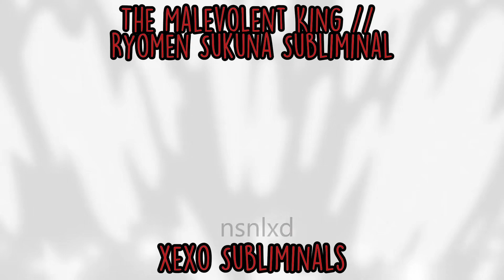⛩️ The Malevolent King // Ryomen Sukuna Subliminal 🔥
This subliminal and energy field is specifically designed to make you achieve the traits and qualities of Ryomen Sukuna.

This project contains a lot more than what you see. This subliminal has over 1000+ worth of affirmations along with special frequencies, Morphic fields, and contains a special energetic programming field that is entirely meant to change your entire structure and image to become Ryomen Sukuna

I highly recommend you listen to the Shangri-La/The Third Seal by Wrath 🈲 before or after you listen to this audio to achieve your results since imo. That’s the best booster I ever known

30 Minutes - 1 Hour is optimal for listening record